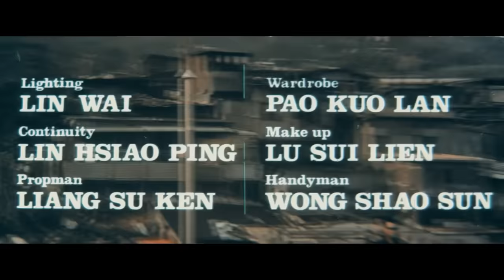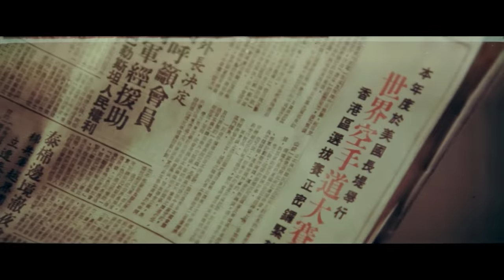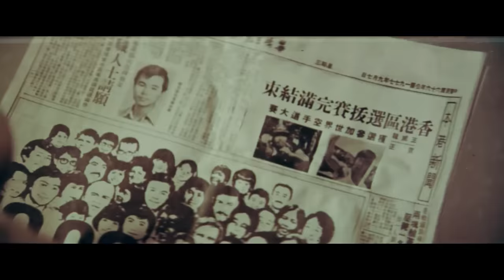Côte à côte pour venger la mort de leur ami ! | Bruce Lee, Action | Film complet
Pour venger la mort de sa fiancée, un jeune adepte du Kung-Fu est amené à tuer les membres d'un gang redoutable ainsi que l'un de ses amis qui s'est joint à eux.

Date de sortie : 20 octobre 1977 (Hong Kong)
Réalisateur : Yi-Jung Hua
Producteur : Pau Ming